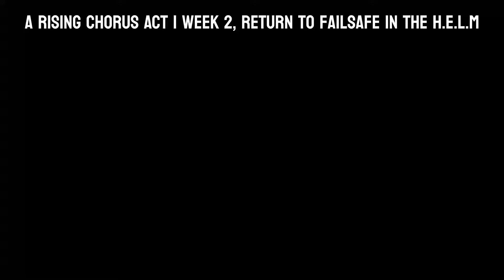A Rising Chorus Act 1 Quest Guide - Week 2 (Steps 7-16) | Episode Echoes: Act 1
Week 2 (Steps 7-16) Of A Rising Chorus Act 1 Weekly Quest in Episode Echoes Act 1 of Destiny 2
Socials:
Chapters:
0:00 7: Speak to Failsafe in the H.E.L.M
1:03 8: Head to Nessus Place 3 Sensors
1:15 8: Sensor 1 Location - Exodus Black
1:52 9: Sensor 2 Location - Glade Of Echoes
2:40 10: Sensor 3 Location - Hallows
3:38 11: Collect Specimen in the Hallows
4:09 12: Deliver Specimen in Exodus Crash Strike
4:57 13: Complete Breach Executable
5:30 14: Return to Failsafe
6:55 15: Claim Reward from Failsafe
7:01 16: Progresses Next Weekly Reset